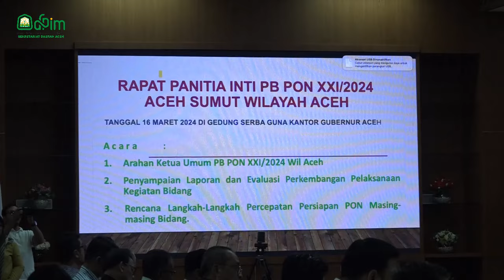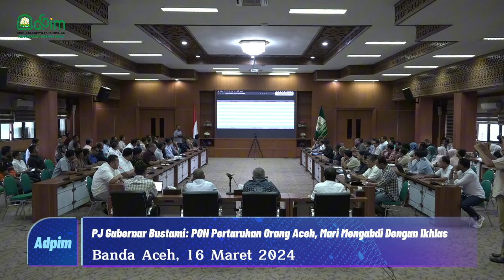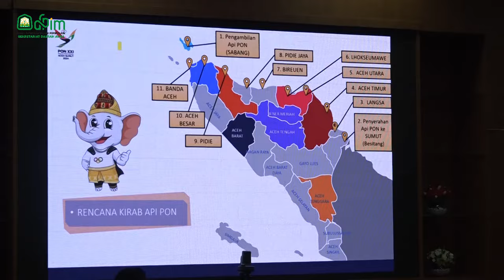PJ Gubernur Bustami: PON Pertaruhan Orang Aceh, Mari Mengabdi Dengan Ikhlas